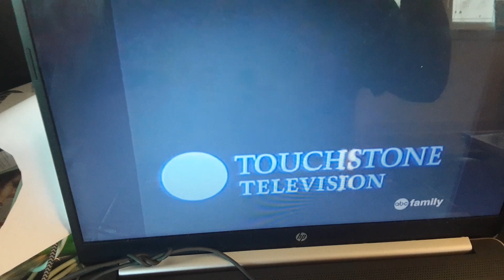Michael Jacobs Productions/Touchstone Television/Buena Vista Television (1990)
From Boy Meets World on ABC Family